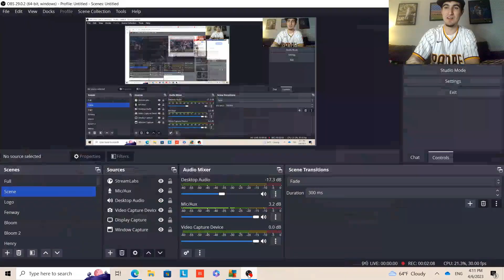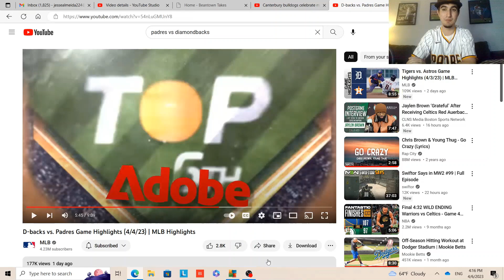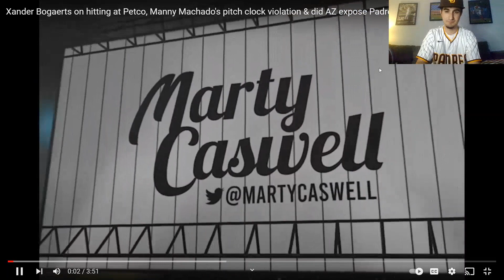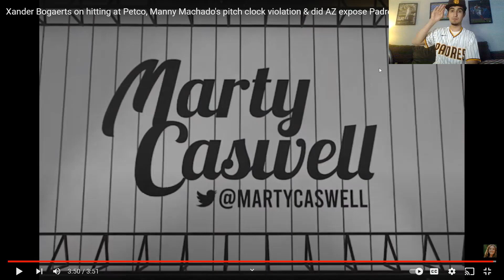XANDER BOGAERTS IS ON FIRE! My Reaction to Bogaert's 4 Home Runs and Padres Start to the Season!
The Boston Red Sox are not playing well at the moment. Meanwhile, Xander Bogaerts has done all he could to help the San Diego Padres win games. In today's video, we are reacting to Xander's first 4 home runs in a Padres uniform along with his interview on what it is like to play at Petco Park and in San Diego!